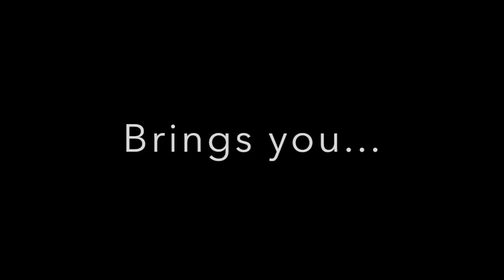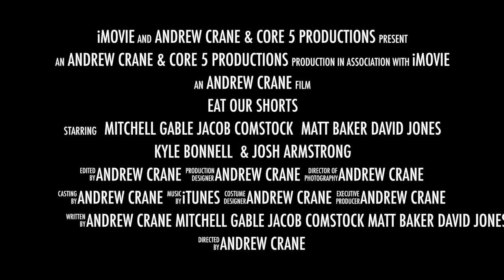Eat Our Shorts Trailer Redux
There is a Playstation trailer with the song Perfect Day by Lou Reed. It is a funny trailer with a perfect song so I decided to do the same thing with my movie Eat Our Shorts hope you enjoy!!!